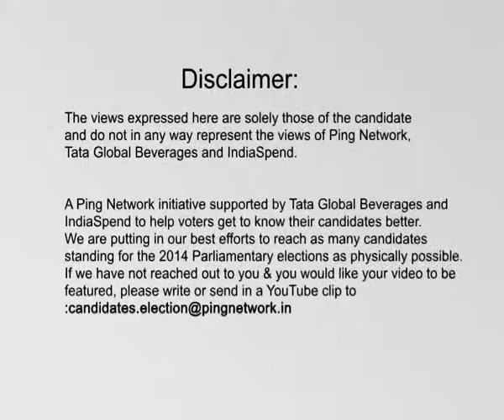Nirmal Singh Dhaliwal, CPI || Patiala, Punjab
Nirmal Singh Dhaliwal
COnstituency: Patiala, Punjab
Party: CPI
Status: Opposing candidate